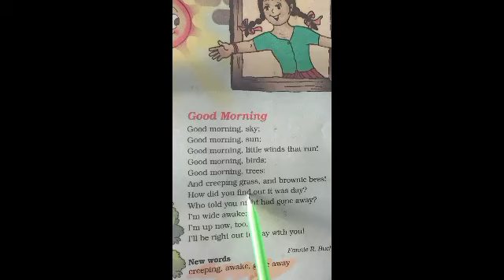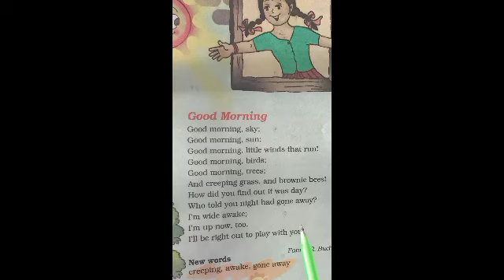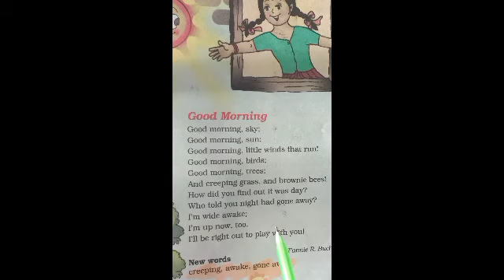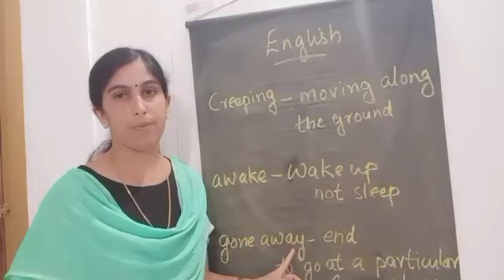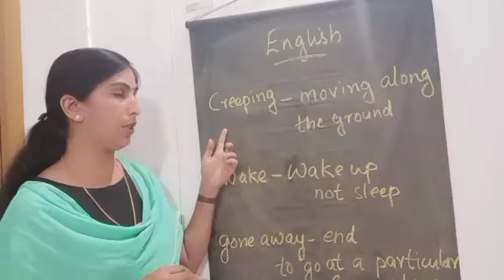Class 3 English Unit 1 Good morning Part-2